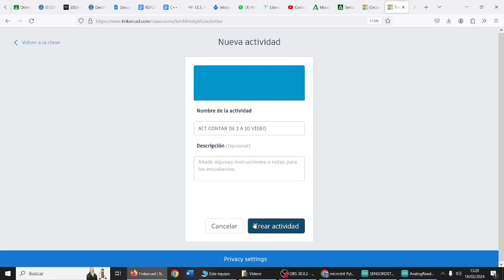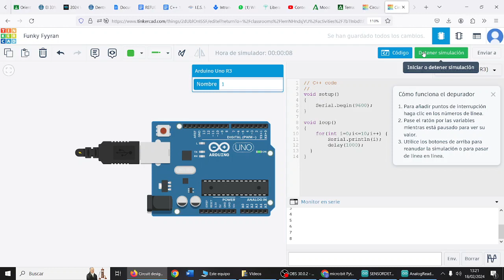Arduino Bucle For Simple Programación C++ TIC CDyPC 1 2 BACH IES Monterroso